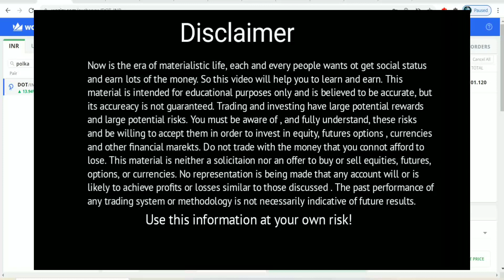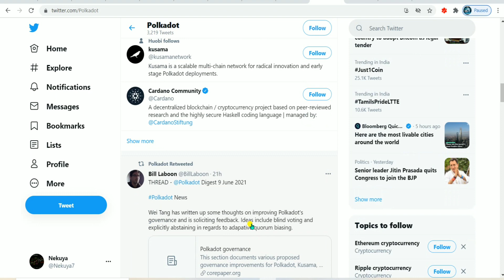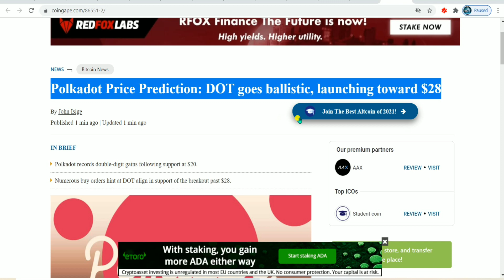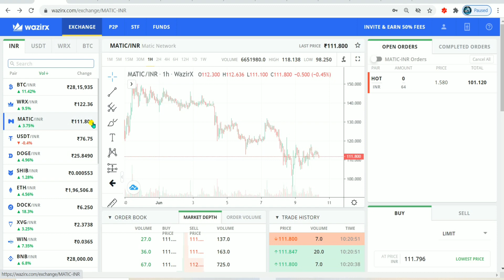Polkadot price Prediction 5× soon, Wink (win) price Predication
polkadot news,
polkadot,
dot coin,
polygonmatic,
winklink coin,
win coin latest news,